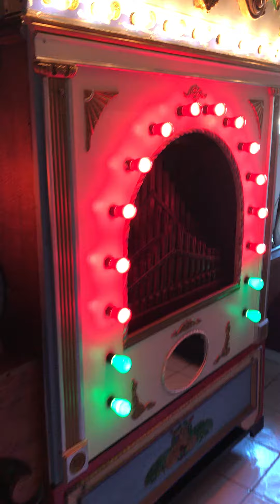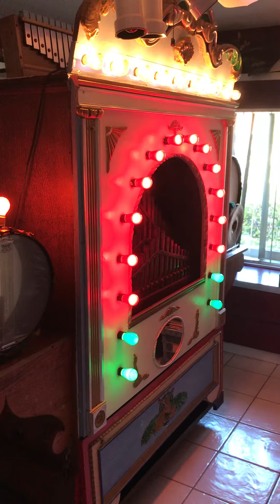January 16, 2019